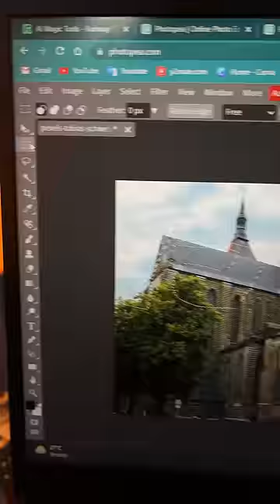Editing वालों के ये website है ब्रह्मास्त्र....